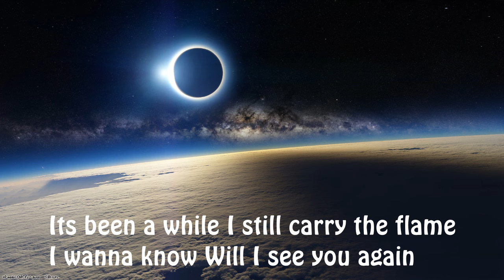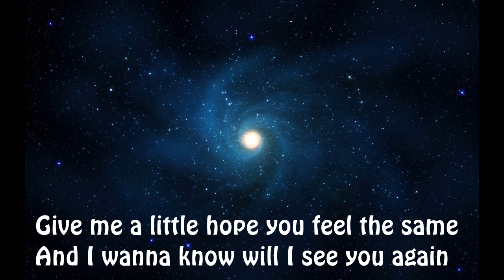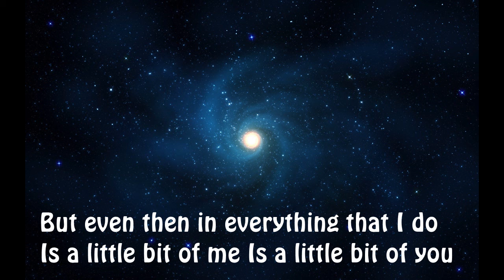MIKA - stardust (acoustic version cover by 김경태, 엔픽)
guitar, vocal by 김경태
string by 엔픽